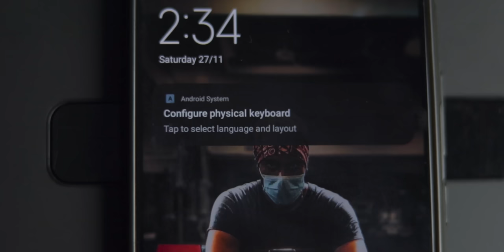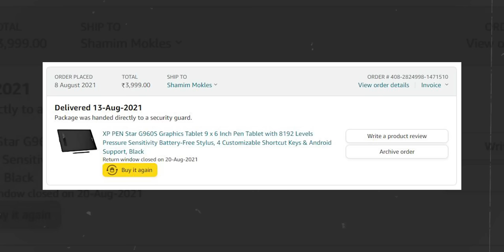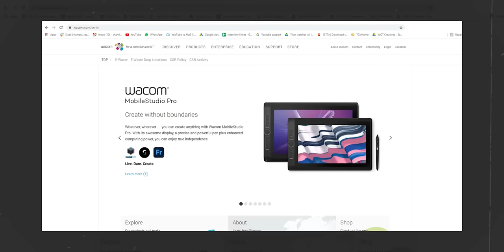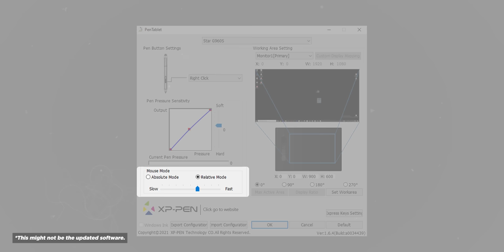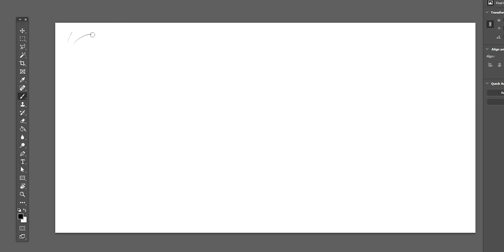Why this CHEAP PEN TABLET is better than a mouse? XP PEN STAR g960s Graphic Tablet Review | Hindi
0:00 Introduction
1:00 The Reason I bought this myself
2:26 Accessories inside the box
3:17 How I am using it
5:01 Explaining the two working modes
7:30 Using on a mobile
8:30 Issue with absolute mode
8:50 Thickness of the pen
10:06 You will need a pen holder
10:56 The unavoidable problem
12:15 Why Pen Tablets are better than a mouse
14:10 Outro

My vlogging lens: Canon 18-55 Kit lens
Fast lense used in some videos: Canon 50mm Prime
My mini-tripod: Amazon Basic GorillaPod
My full tripod: Amazon Basic Tripod
Shotgun mic: Boya MM1
Lavelier Mic/collar mic: Boya Lav Mic
Camera bag: Badger DSLR SLR Camera & Lens Shoulder Backpack